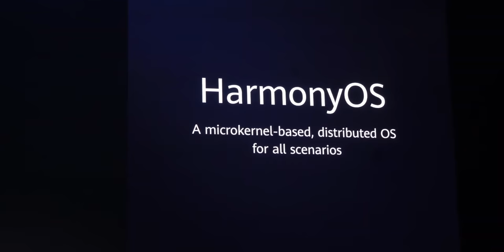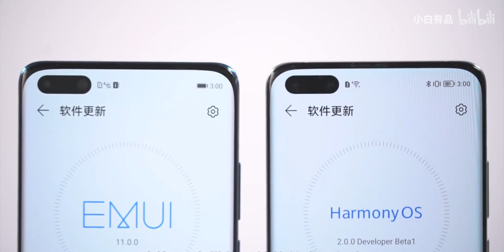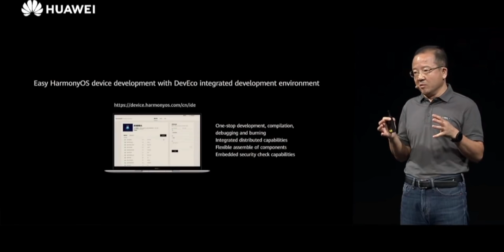Huawei P50 Pro - HarmonyOS Phone !!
Hey guys..
SO Huawei started teasing bunch of its products that will launch along with HarmonyOs on June 2 , and today we got a poster which shows that Huawei p50 Series will indeed come on the same date, and have HarmonyOs out of the box!!
So what do you think about it?

And As always ill catch you guys in the next one.
PEACE OUT!!